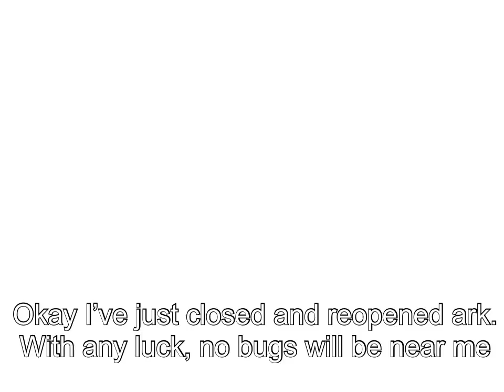COLLECTING ALL THE ARTIFACTS!!! | [S1E42] | ARK Survival Evolved Mobile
Going through all the caves and getting every artifact to complete the trophy room pursuit!

Want a funny or epic video clip of yours to be featured on my series a day in blitz?